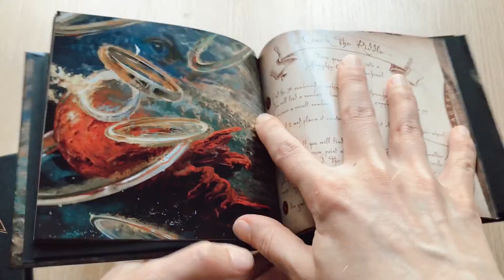HELLOWEEN by Helloween СD DIGIBOOK demonstration (unboxing)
Please enjoy the little demonstration video of the freshly released self-titled album by German Heavy Metal giants Helloween. Released via Nuclear Blast on 18 June 2021. Limited edition digibook with 2 CDs and awesome booklet.

The band:
Michael Weikath – guitars
Kai Hansen –  guitars, vocals
Michael Kiske – lead vocals
Andi Deris – lead vocals
Sascha Gerstner – guitars
Markus Grosskopf – bass
Daniel Löble – drums

Uploaded video has no commercial purpose from the uploader side.